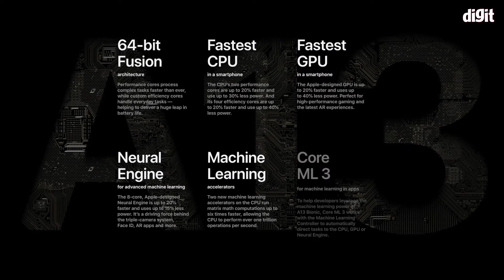Best Performing Premium Flagship Smartphone - Digit Zero1 Awards [Hindi - हिन्दी]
Digit Zero1 Awards 2019 Best Premium Flagship smartphone
इस category में 3 smartphone top किया 3 smartphones ने। iPhone 11 series, Samsung Galaxy Note 10+ और  Huawei P30 Pro, और Best Premium Flagship smartphone के लिए Digit Zero1 Awards 2019 का winner रहा iPhone 11 Pro.
 apple अपने अच्छे हार्डवेयर और software की वजह से हर बारे एंड्राइड स्मार्टफोन्स को टक्कर देता हुआ आया है।  iPhone 11 series a13 bionic चिप के साथ आती  है और apple की A13 bionic  चिप  ने हमारे द्वारा किये गए लगभग टेस्ट में  Snapdragon 855 और  Kirin 980 से  बेहतर परफॉर्म किया।  और साथ ही iPhone 11 प्रो के  कैमरे  ने भी कम्प्यूटेशनल फोटोग्राफी की मदद से  बेहतरीन परिणाम दिए और इस तरह  iPhone 11 प्रो बना Best Performing Premium flagship smartphone.

Buy Link -